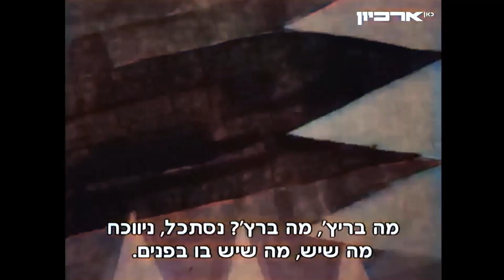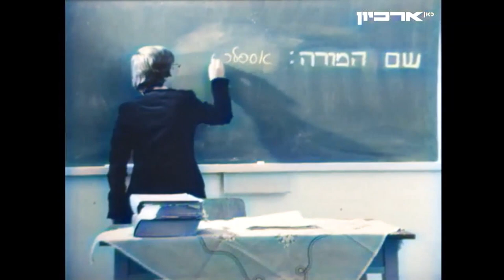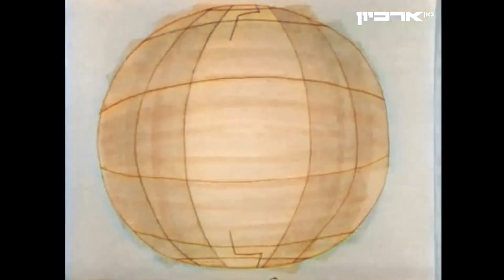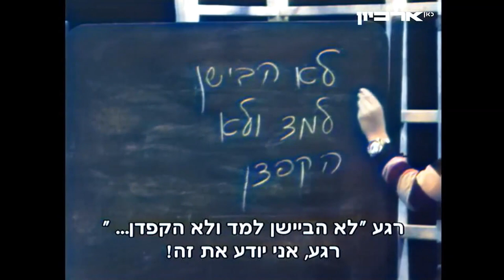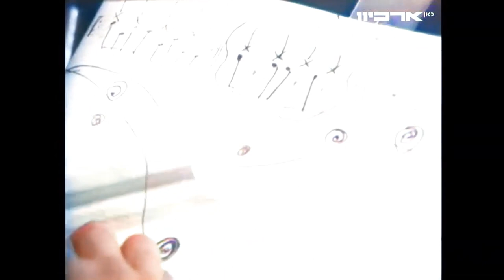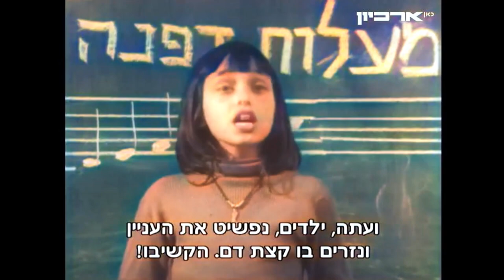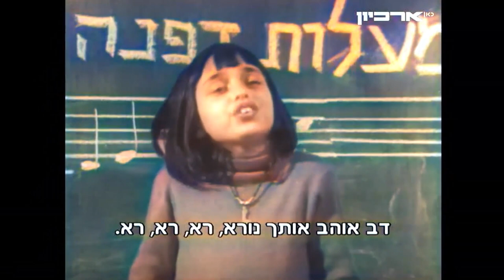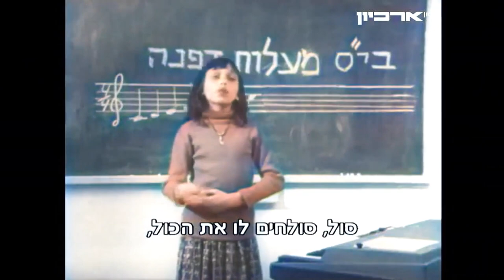~1975 ריצ'רץ' - בית ספר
מה אם תלמידים יהפכו למחנכים ליום אחד? איך יתמודדו עם תירוצים ואיחורים? ובפינת ריצ'רץ' אורח נכיר ילדה שמתופפת בתופים
משתתפים:  אביב אפרת, גילת בן-גיל, כלילה ג'רסי, נעמה אשרי, ערן שטיינברג, רות קמר, רמי רובין.
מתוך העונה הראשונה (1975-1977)